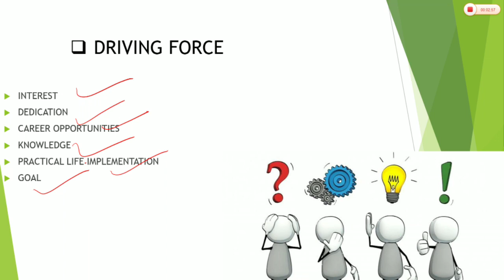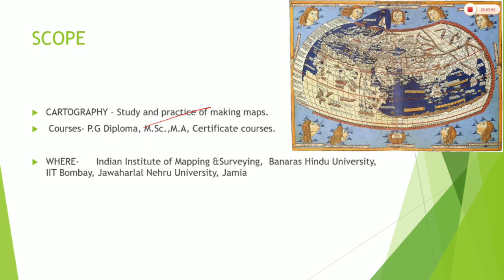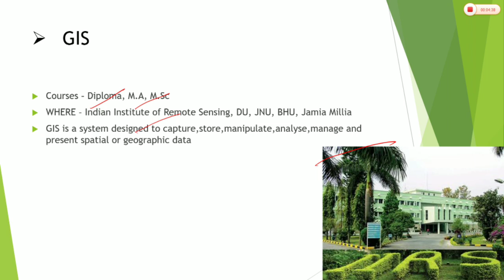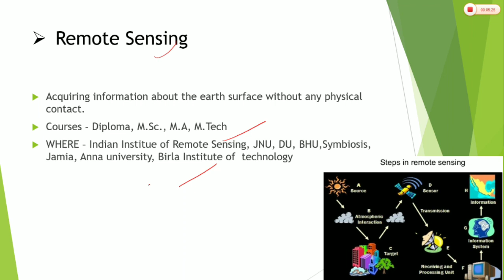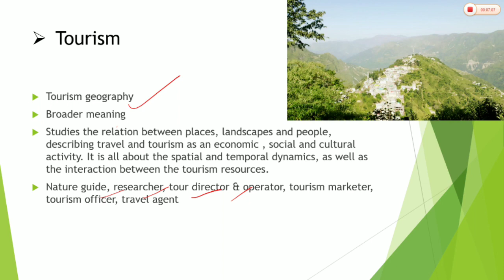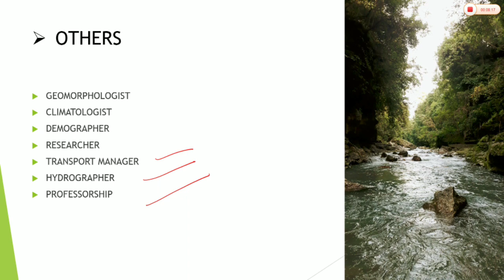NTA NET2020|JNU entrance 2020|Geography NET |भूगोल| New Course For 2020 Exams and entrance.🇮🇳🌍🏞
In This Course we are going to start a new course for Geography .
 Geography NTA and Geography Entrance like JNU ,DU D.Sc and other imminent Institute like BHU ,AMU and Jamia .
So welcome to full fledged course on Geography till Your exams.